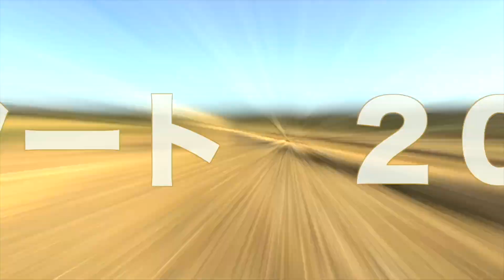【稲藁ロール作業】稲藁ロールを運び尽くせ。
ロールをしたら運んで片付けましょう。これが…なかなか大変な作業…。